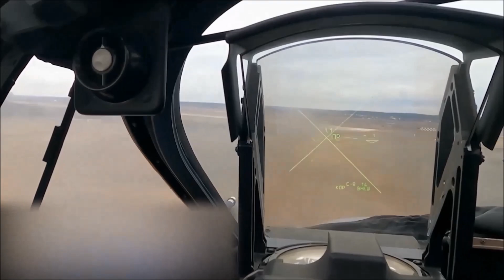Littoral Maneuver Exercise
Mar. 10, 2023 - Soldiers with the 1st Amphibious Rapid Deployment Regiment, Japan Ground Self-Defense Force and U.S. Marines with Battalion Landing Team 1/4, 31st Marine Expeditionary Unit, conduct a littoral maneuver exercise during Iron Fist 23 on Camp Hansen, Okinawa, Japan. The littoral maneuver encompassed several units passing through other units’ positions while moving toward an objective, these actions are the most complex evolutions a partnered force can conduct. Iron Fist is an annual bilateral exercise designed to increase interoperability and strengthen the relationships between the U.S. Marine Corps, the U.S. Navy, the JGSDF, and the Japan Maritime Self-Defense Force.

Film Credits
Cpl. Christopher R. Lape